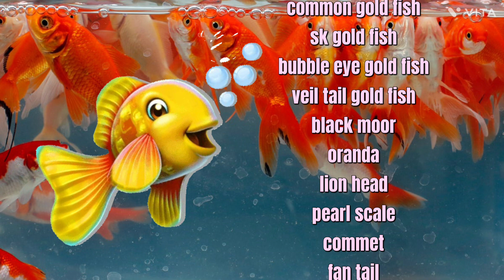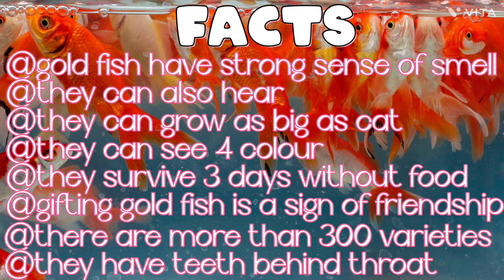Types and facts about gold fish __fish__hobbyist__#goldfish